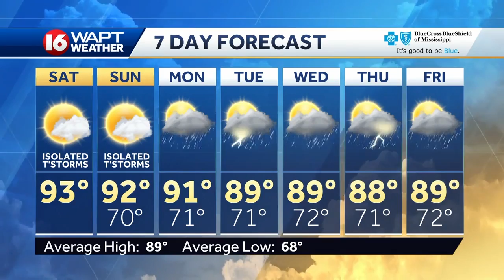Saturday Morning Webcast